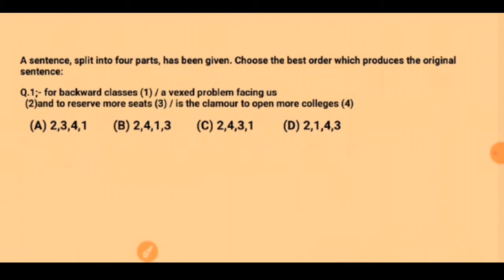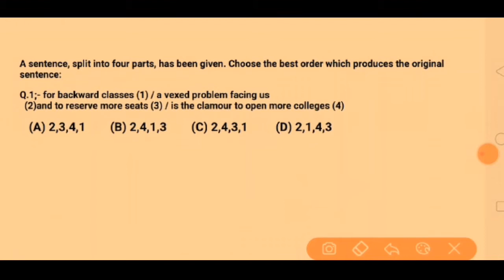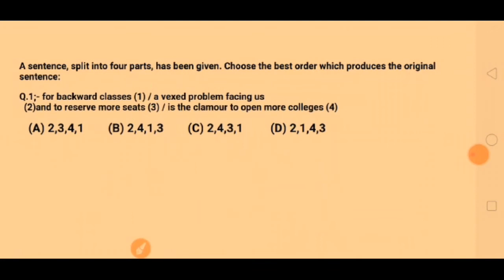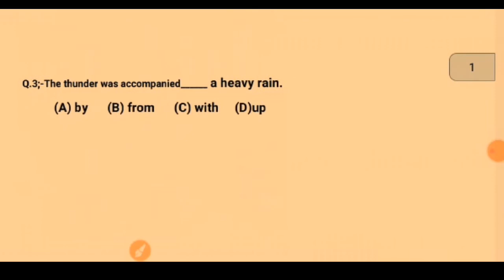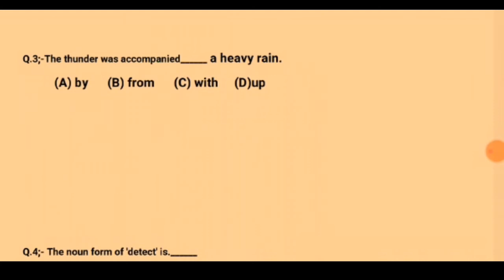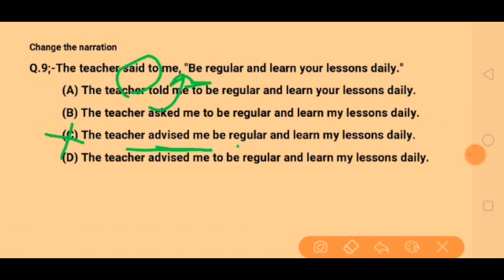English Vocab Part- 11| for-Airforce defence ssc railway, Navy, & all exams 2020 study with AS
English में Error से संबंधित पूछे जाने वाले most important प्रश्न वीडियो को एक बार जरूर देखेंallexam
English Grammar Part- 11| for-Airforce
defence ssc railway, Navy, & all exams 2020 study with AS
English Vocab Part- 9| for-Airforce defence ssc railway, Navy, & all exams 2020

English Vocab for-Airforce defence ssc railway, Navy, & all exams 2020